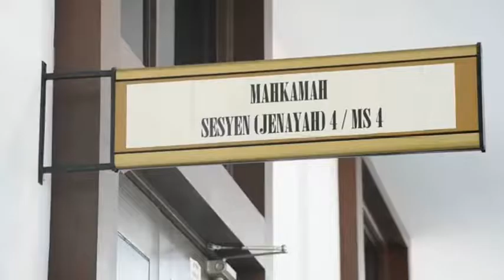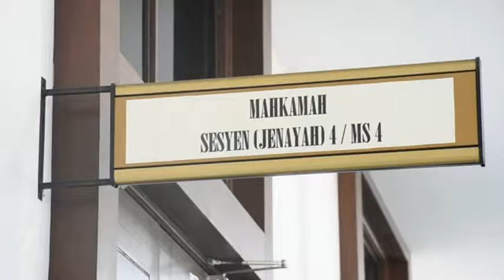Court Acquits Three Men In PKFZ Scandal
In Shah Alam, the Shah Alam Sessions Court has acquitted and discharged three individuals charged with cheating in the construction of the Port Klang Free Zone (PKFZ) project, without calling for their defence.

Judge Asmadi Hussin ordered the three men to be freed after finding that the prosecution had failed to establish a prima facie case against them.

The trio are former Kuala Dimensi project manager Law Jenn Dong and Kuala Dimensi chief operating officer Stephen Abok, both aged 59, as well as architect Bernard Tan Swee Seng, 56.

They had pleaded not guilty on November 8th, 2010 to 24 counts of cheating OSK Trustees Bhd for payment of RM 116.85 million to Kuala Dimensi Sdn Bhd (KDSB) for two projects at PKFZ.

The offences were allegedly committed at OSK Trustees Bhd in Ampang between June 30th, 2006 and June 20th, 2008.

Stephen and Bernard also pleaded not guilty to two other alternative charges with cheating OSK Trustees by dishonestly inducing the company into paying RM 5.42 million to (KDSB), for an electricity supply project which was not implemented.